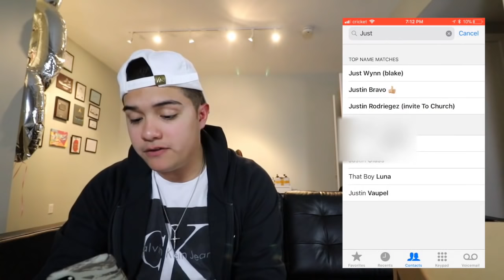RANDOM YEEZY SPIN WHEEL (Spin it, Buy it)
YOU SPIN THE WHEEL, YOU BUY THE YEEZY! WHICH YEEZY WILL I BUY? BELUGA, TURTLE DOVE, BLUE TINT, YELLOW YEEZY, RED OCTOBER, 700?
- CRAZY DEALS HERE!!